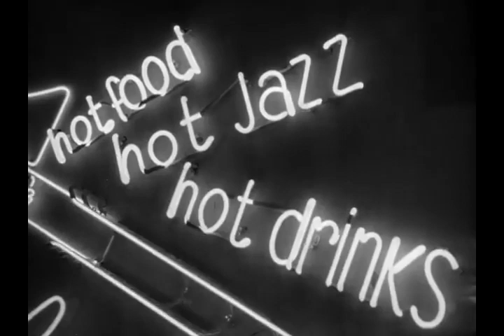Blues in the Night 1941 02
Blues in the Night 1941

Directed by
Anatole Litvak Writing Credits
Edwin Gilbert ... (from a play by)

Robert Rossen ... (screen play)

Elia Kazan ... (play) (uncredited)

Cast
Priscilla Lane
Betty Field
Richard Whorf
Lloyd Nolan
Jack Carson
Wallace Ford
Elia Kazan
Peter Whitney
Billy Halop
Howard Da Silva
Joyce Compton
Herbert Heywood
George Lloyd
Charles C. Wilson
Matt McHugh
Jimmie Lunceford and His Orchestra A Barnstorming Band (as Jimmy Lunceford and His Band)
Will Osborne's Orchestra Guy Heiser's Band (as Will Osborne and His Band)

Produced by
Henry Blanke ... associate producer
Hal B. Wallis ... executive producer
Heinz Roemheld ... (as H. Roemheld)
Cinematography by
Ernest Haller ... director of photography (as Ernie Haller)
Film Editing by
Owen Marks ... film editor
Art Direction by
Max Parker Costume Design by
Damon Giffard ... (gowns)
Makeup Department
Perc Westmore ... makeup artist
Second Unit Director or Assistant Director
Lee Katz ... assistant director (uncredited)
Sound Department
Everett Alton Brown ... sound (as Everett A. Brown)
Stunts
Sol Gorss ... stunts (uncredited)
Harvey Parry ... stunts (uncredited)
Buster Wiles ... stunts (uncredited)
Costume and Wardrobe Department
Eugene Joseff ... costume jeweller (uncredited)
Editorial Department
Don Siegel ... montages
Music Department
Leo F. Forbstein ... musical director
Ray Heindorf ... orchestral arrangements / composer: additional music (uncredited)
Archie Rosate ... musician: clarinet solos (uncredited)
Additional Crew
Harold Winston ... dialogue director
Edwin Gilbert ... screenplay constructor (uncredited)
'Snookie' Young ... dubbing trumpet: Jack Carson (uncredited)
Frankie Zinzer ... dubbing trumpet: Jack Carson (uncredited)